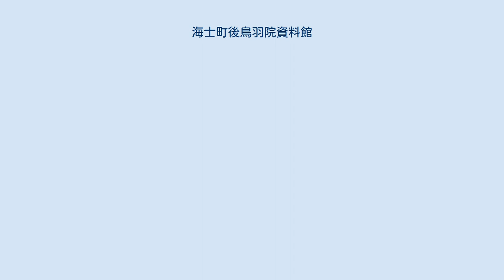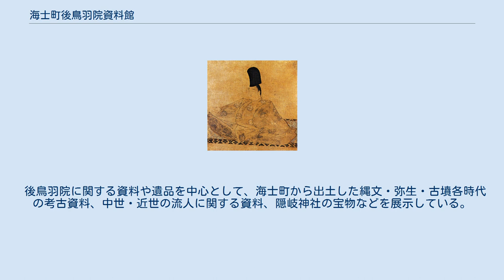海士町後鳥羽院資料館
海士町後鳥羽院資料館（あまちょうごとばいんしりょうかん）は、島根県隠岐郡海士町にある郷土資料館。
承久の乱の後、同地に配流された後鳥羽院に関する資料を中心として展示している。
 1980年（昭和55年）に海士町歴史民俗資料館（あまちょうれきしみんぞくしりょうかん）として開館した。
2008年（平成20年）に海士町後鳥羽院資料館（あまちょうごとばいんしりょうかん）に改称している。
 資料館の正面にある隠岐神社 配流先の中ノ島で崩御した後鳥羽院 鎌倉時代の承久3年（1221年）、後鳥羽院は鎌倉幕府打倒を掲げて挙兵したが幕府に大敗し（承久の乱）、戦後は隠岐諸島の中ノ島（現・海士町）に配流されて余生を送り、延応元年（1239年）に同地で崩御した。
海士町の「後鳥羽上皇御在所跡」や「後鳥羽天皇御火葬塚」などがある場所には、1939年（昭和14年）に隠岐神社が創建され、その境内から島根県道317号海士島線を挟んで北側に海士町後鳥羽院資料館が建っている。
 後鳥羽院に関する資料や遺品を中心として、海士町から出土した縄文・弥生・古墳各時代の考古資料、中世・近世の流人に関する資料、隠岐神社の宝物などを展示している。
後鳥羽院の行在所であった源福寺は明治初期の廃仏毀釈によって焼き払われており、その際に持ち出された物なども展示している。
来国光の太刀は島根県指定文化財である。
別館には民具資料など約300点が展示されている。